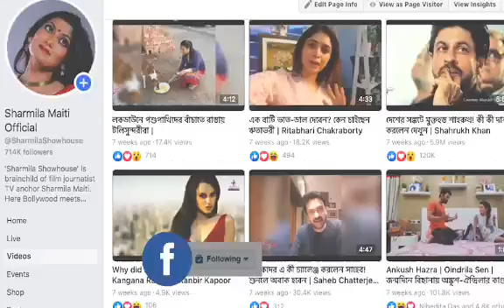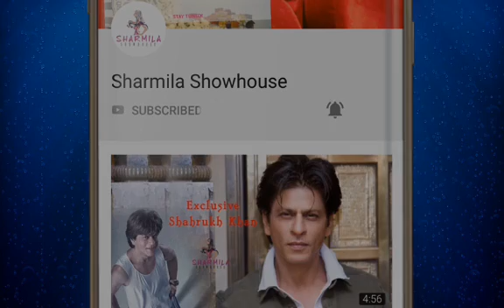তিন জন বাবা শাহিদ কাপুরের! অবিশ্বাস্য হলেও সত্যি | Shahid Kapoor | Bollywood